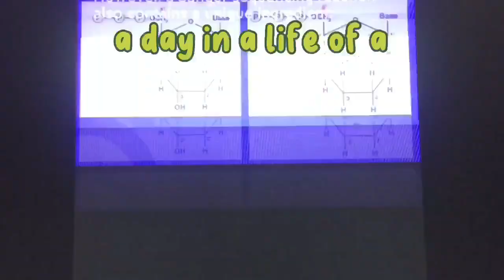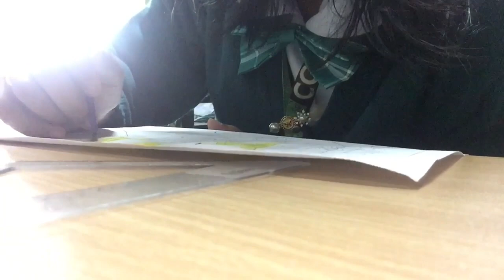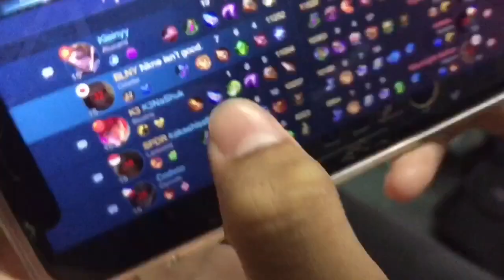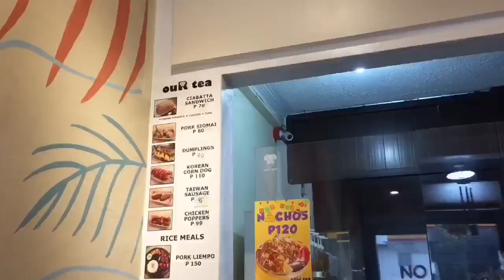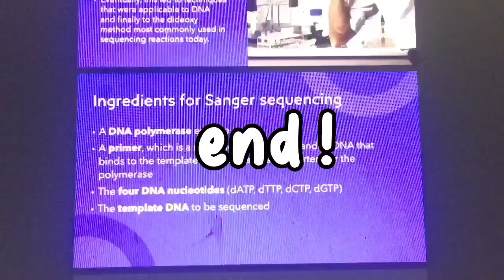a day in a life of a kalsayenyo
di ko lam bat nasa sci school aq d naman akiz mag stem HAHAHAHAHAHAHAHAHAHAHAHAHAH ANG CLOUT CHASER KK TLG HAYY

mga cast sa vid ko :
joban marley and me
ashannti kenny rodrigo olivia
nash aguas
nicole badalya
misch vien
santinaur

tnx for watching babye